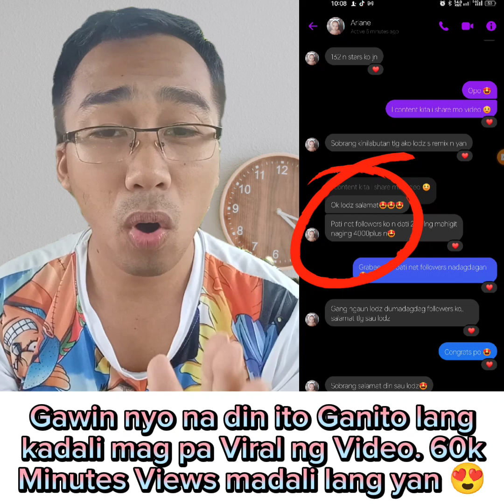Paano magpadami ng Followers at Views sa Facebook